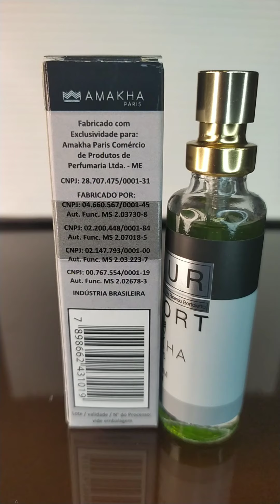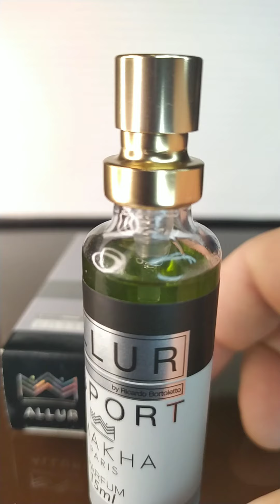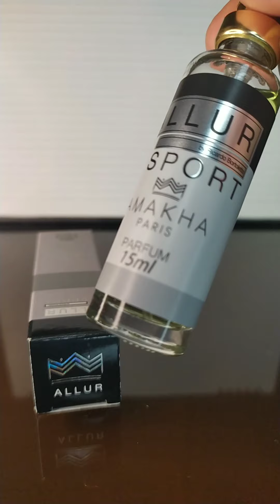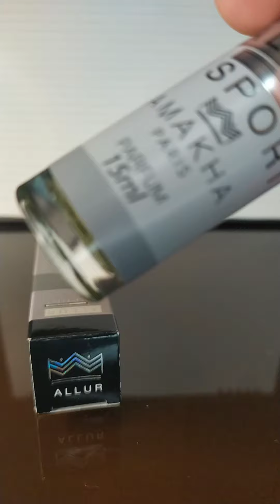[De Pertinho] Perfume ALLUR SPORT - Amakha Paris (Ref. Alure Sport Chanel)